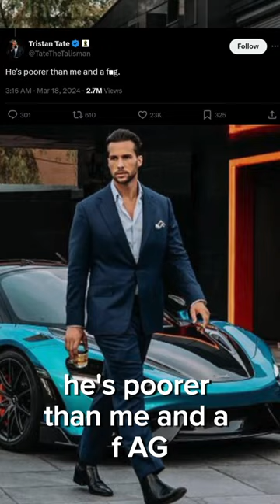TRISTAN TATE AND JACK DOHERTY ARE BEEFING 😡😡